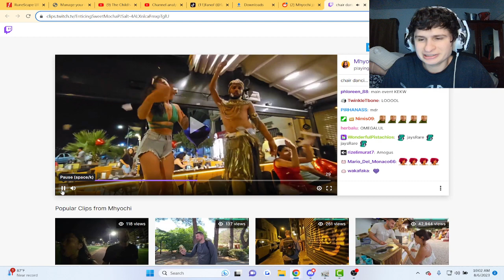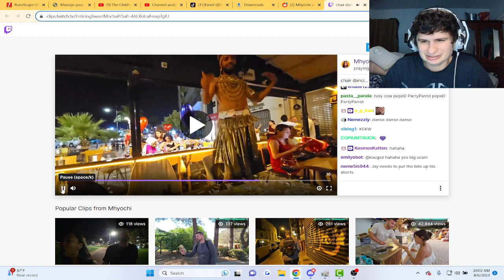Interesting Restaurant Experience